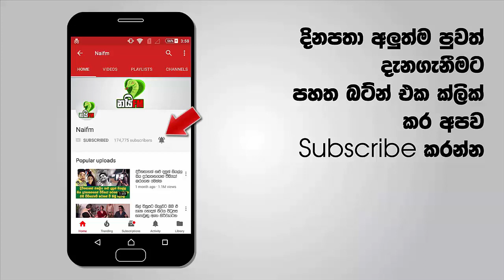වසර 700ක් පැරණි මෙම ගල් පෙට්ටිය විවෘත්තකළ හැමෝම ඇතුලේ තිබ්බ දේ දැකලා තිශ්නිම්භුත වෙයි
පොලව යට වැළලී තිබී ඔබටත් බොහෝ දෑ හමුවී තිබෙනවා ඇති.ඒ බොහෝ අවස්ථා වලදී ඔබ ඒවායින් සමහරක් බොහෝ උවමනාවෙන් පරික්ෂා කර ඇති. මන්දයත් අතීතයට අයත් දේවල් පිලිබඳ ඉගෙනීමට අප සියලු දෙනා තුල අසීමිත කැමැත්තක් ඇති හෙයිනි.චීනයේ Taizhou පලාතෙන් හමුවූ එවැනි පෞරාණික වස්තුවක් පිළිබඳව පැවසීමටයි අප මේ සුදානම් වන්නේ.

Taizhou පළාතේ ර්මගයක් විෂාල කිරීමක නිරත වී සිටි කම්කරුවන් පිරිසකටයි මේ අත්දැකීමට මුහුණ දීමට සිදුවී තිබෙන්නේ.අඩි 6ක් පමණ ගැඹුරට හාරන විට ඔවුන්ට විශාල ගලක් වැනි යමක් හමු වී ඇත.වැඩි දුරටත් හැරීමේදී එය සාමාන්‍ය ගලක් නොව සොහොන් ගලක් බව පෙනුනි.එය විවෘත කිරීමෙන් පසු මෙය තවදුරටත් ඔවුන්ගේ සීමාවෙන් එහා ගිය විශේෂඥයින් හට අයත් දෙයක් බව පෙනුනි. මෙන්න බලන්නකෝ පෙට්ටිය ඇතුලේ තිබුන දේ මෙන්න